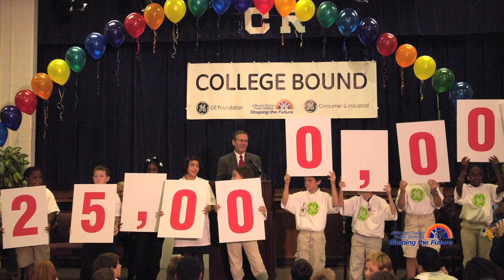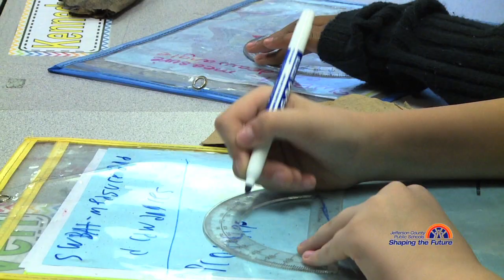GE Foundation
Throughout the school year, we’ve showed example after example of how the GE Foundation’s 35 million dollar commitment to JCPS has changed the way teachers teach and students learn.  From staff developers to science modules, the partnership has transformed the classroom. We end our series by taking a look at the impact through the words of those who are reaping the benefits now and those who have been there from the beginning.